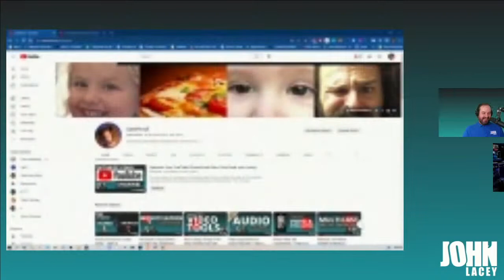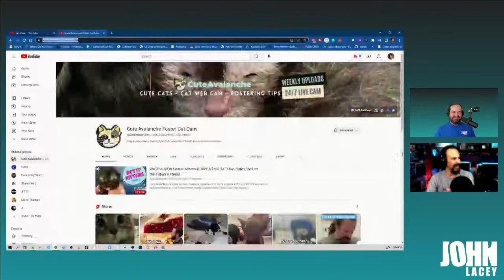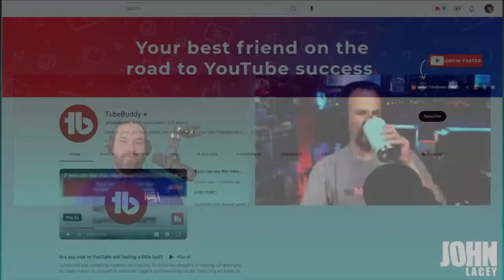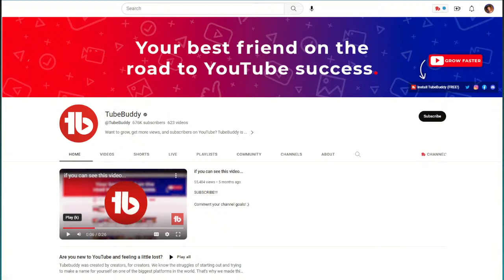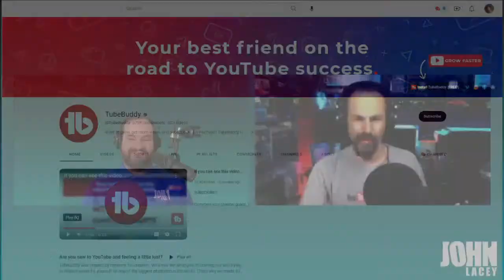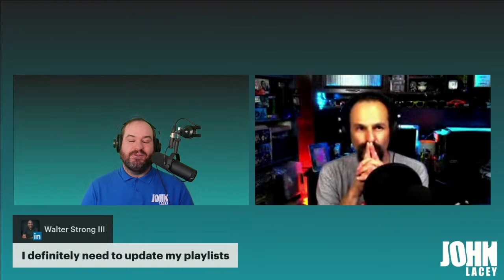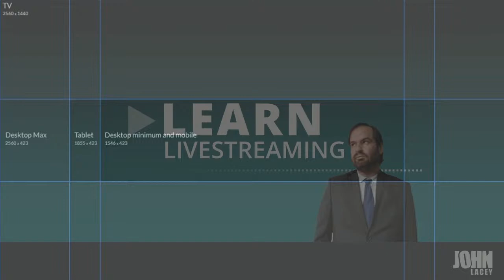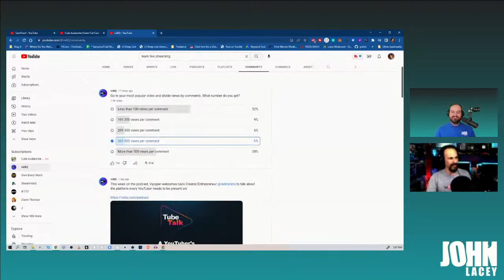Optimize Your YouTube Channel with Sam Proof and John Lacey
This week on The Video and Livestreaming Show, we're talking about optimizing your YouTube Channel.

* Your YouTube Handle
* The about section
* Channel Artwork
* Links
* Featured content

Join us!